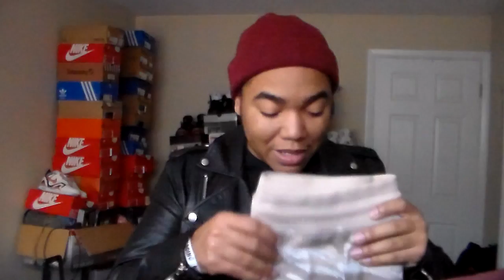3 subtle rue21 H&M men pick ups!